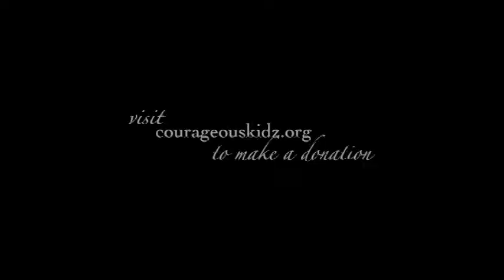Dancefx Cancer Benefit Concert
Dancefx held a cancer benefit concert at the Memminger Auditorium on Aug. 13.